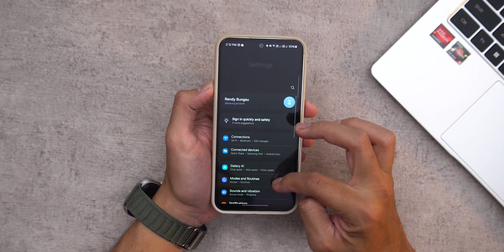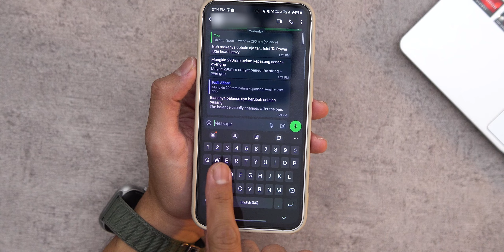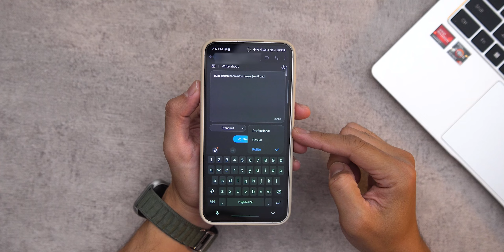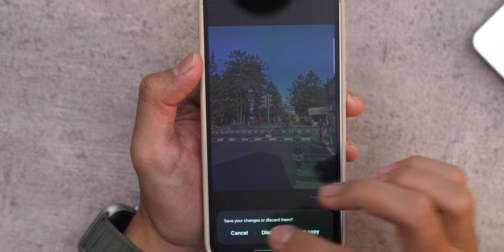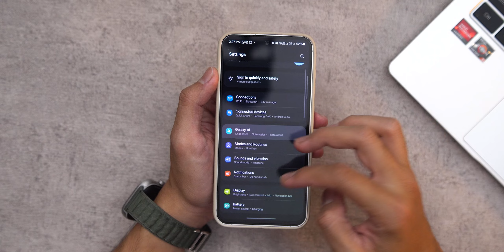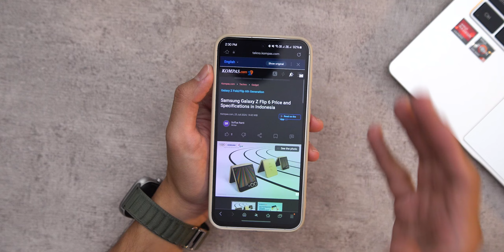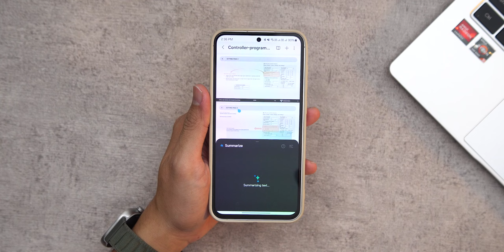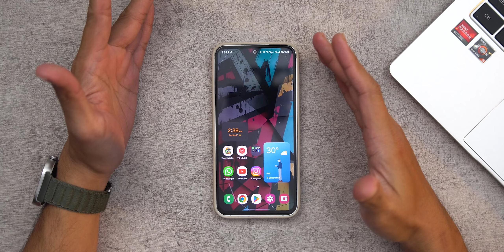Fitur AI Keren One UI 6.1 Udah Turun ke Smartphone Samsung Lainnya! Samsung S24 / S23 Series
Fitur AI keren ini akhirnya bisa dinikmati ngga cuma di S24 Series atau Z Fold / Z flip 6